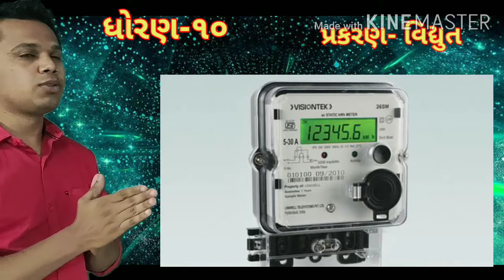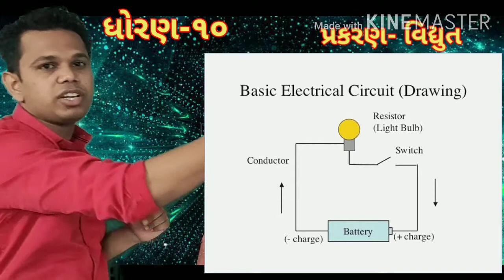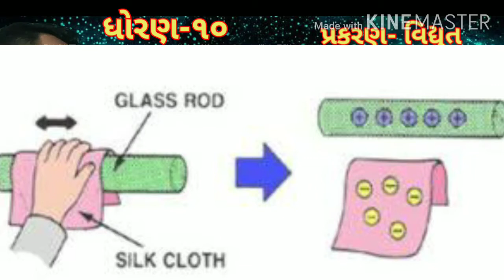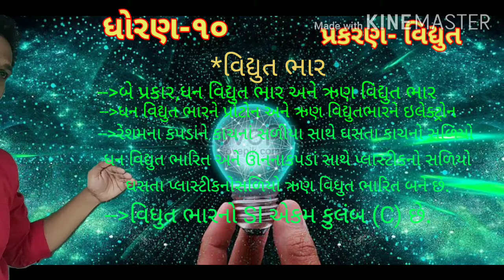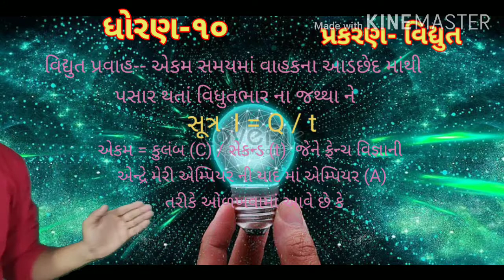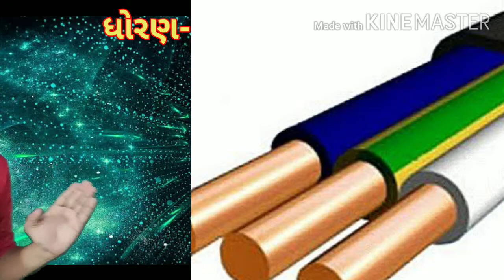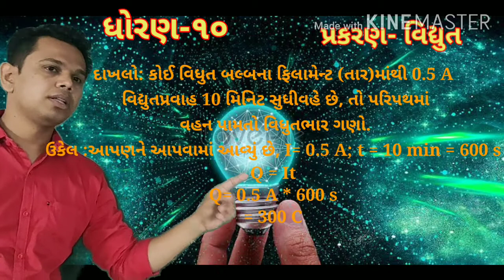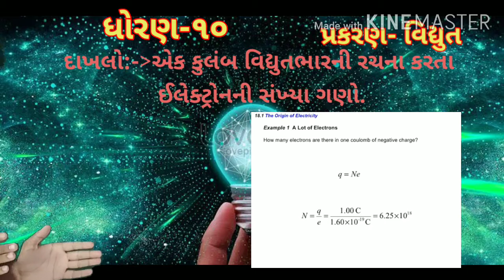ધોરણ- ૧૦ વિદ્યુત (ભાગ - ૧)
વિદ્યુત ભાર અને વિદ્યુત પ્રવાહ ની સમજ